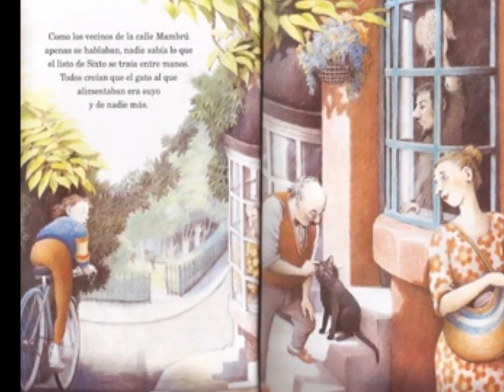SIXTO SEIS CENAS VIDEOCUENTO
Un divertido cuento sobre un gato llamado Sixto, a quien le encantaba cenar seis veces porque tenía seis amos distintos, y cada uno de ellos pensaba que era su único dueño. Hasta que un día Sixto coge un resfriado y el veterinario descubre lo pícaro que era este gato.